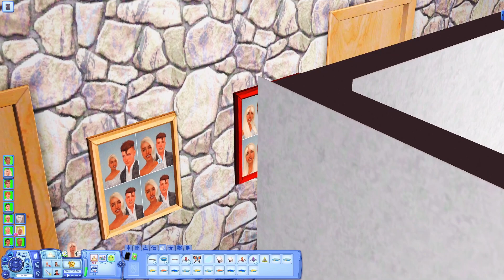The Sims 3 // 100 BABY CHALLENGE | S2P13 - FOUND HER TRUE LOVE?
🌙Origin ID:
SimplyJadee